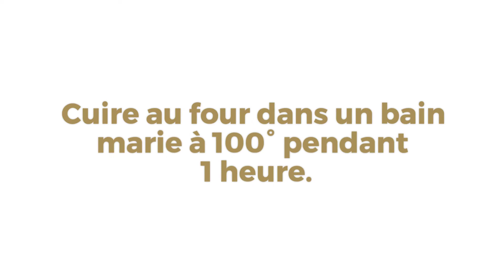Crème Brulée au Chocolat Weiss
Superbe crème brulée au chocolat Komélé 70% Weiss, de Céline Taffarello. Réalisée à l'Auberge du Poids Public à Saint Félix Lauragais. Bonne dégustation les gourmands !